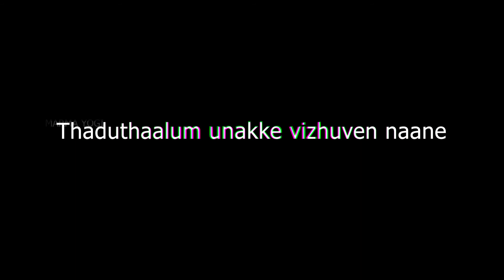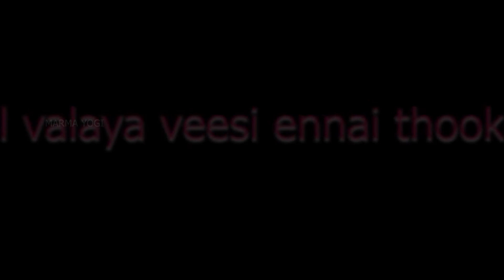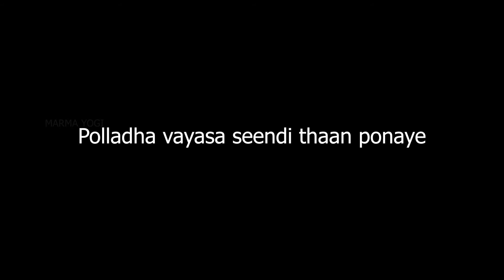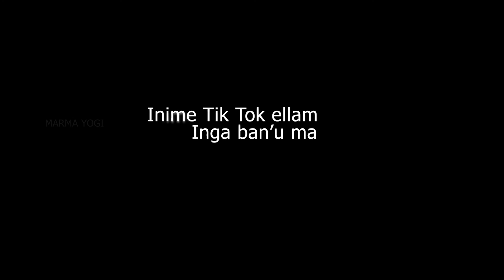Chellama Chellama - Lyrical Video